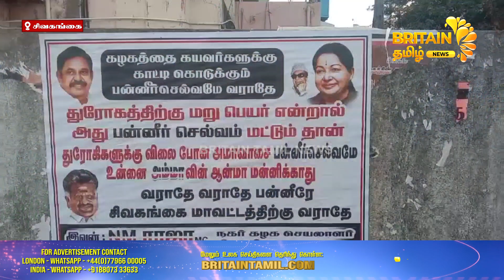சிவகங்கை மாவட்டத்திற்கு முன்னாள் முதல்வர் பன்னீர்செல்வம் வருவதை கண்டித்து சுவரொட்டிகள்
சிவகங்கை மாவட்டத்திற்கு முன்னாள் முதல்வர் பன்னீர்செல்வம் வருவதை கண்டித்து சுவரொட்டிகள் | Posters condemn former Chief Minister Panneerselvam's visit to Sivagangai district

சிவகங்கை மாவட்டத்திற்கு முன்னாள் முதலமைச்சர் ஓ பன்னீர்செல்வம்  ஆதரவாளர்களை சந்திக்க நாளை வர இருக்கிறார் இதனை கண்டித்து அதிமுக நிர்வாகிகள்  குறிப்பாக சிவகங்கை நகர் கழகச் செயலாளர் ராஜா என்பவர் சிவகங்கை மானாமதுரை திருப்புவனம் உள்ளிட்ட நகர் பகுதிகளில் ஓ பன்னீர் செல்வம் அவர்களை கண்டித்து போஸ்டர்கள் ஊட்டப்பட்டுள்ளது அந்த சுவரொட்டிகளில்

                               👑 More Video's